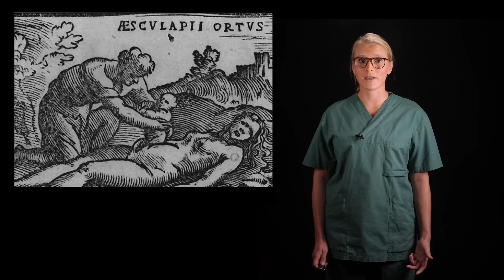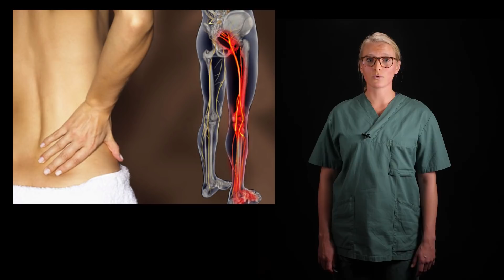Förlossningsepidural patientinformation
Är du blivande förälder och har funderingar kring ryggbedövning vid förlossningen? Narkosläkare Maria Lengquist vid Skånes universitetssjukhus förklarar vad det innebär.